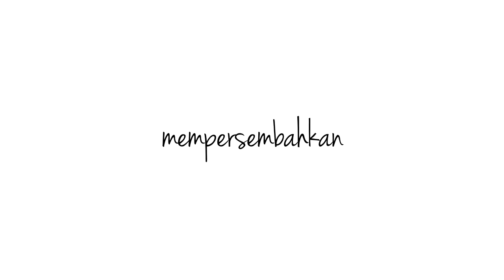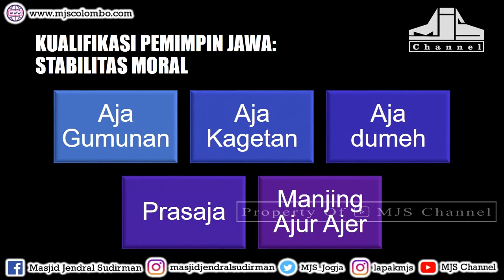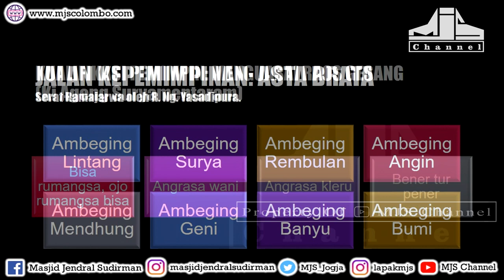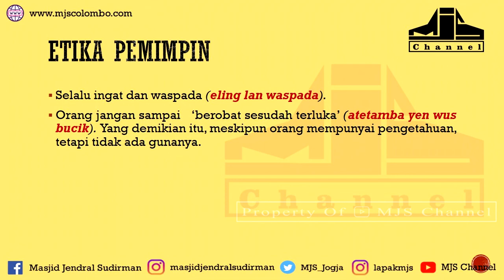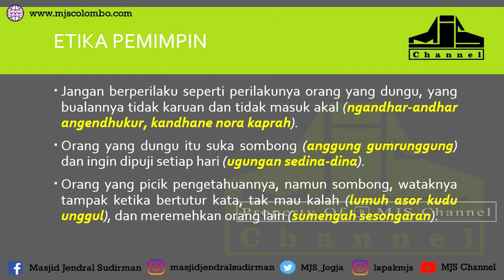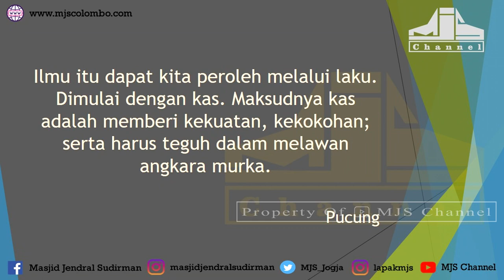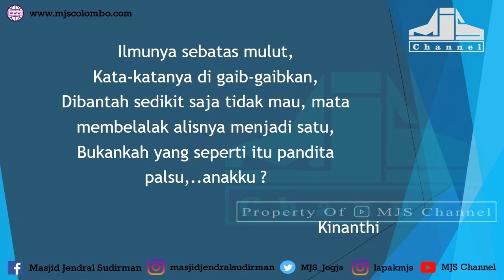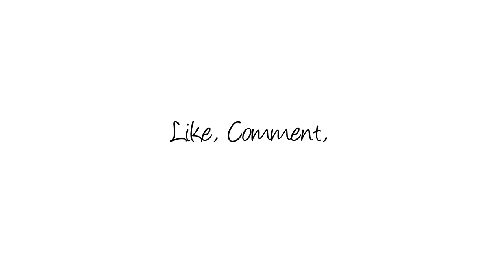Ngaji Filsafat 278 : KGPAA Mangkunegara IV - Kepemimpinan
Ngaji Filsafat : KGPAA Mangkunegara IV - Kepemimpinan
Ngaji Filsafat 278
Edisi : Kepemimpinan
30 September 2020